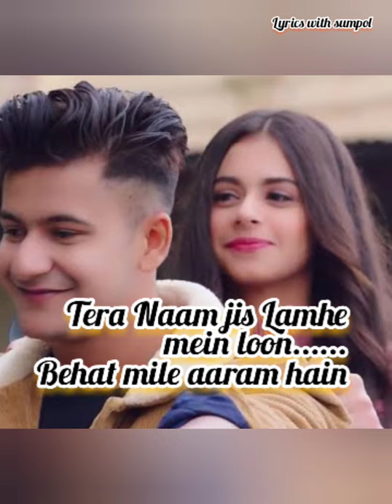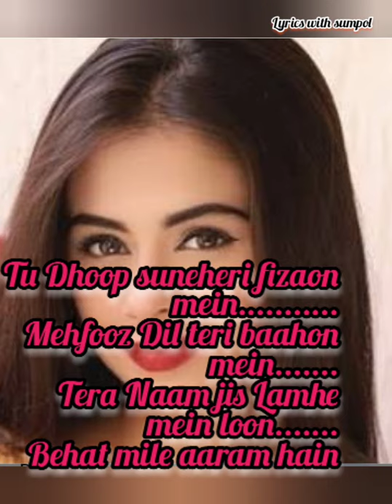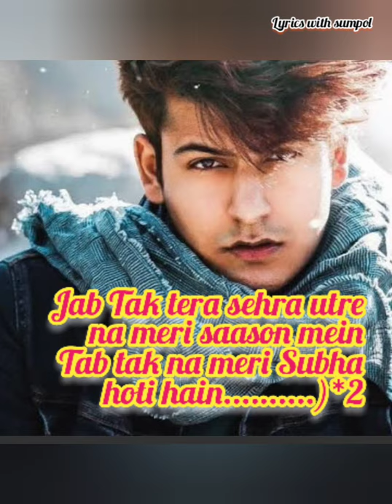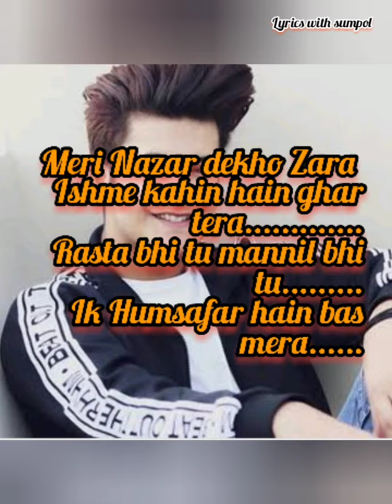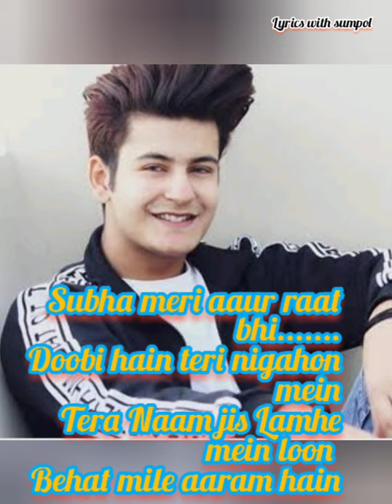Aawara sham hain lyrics